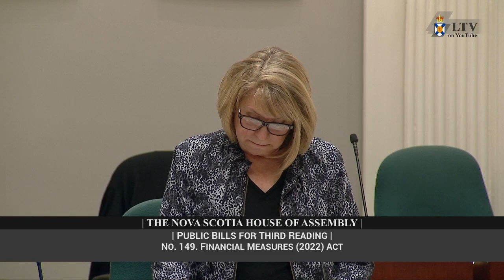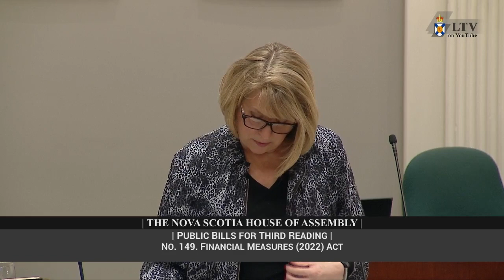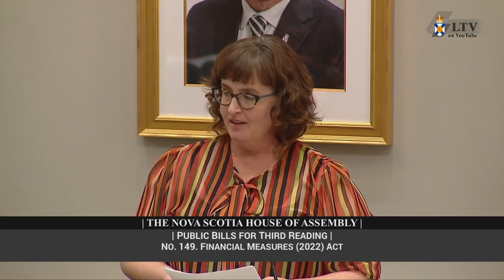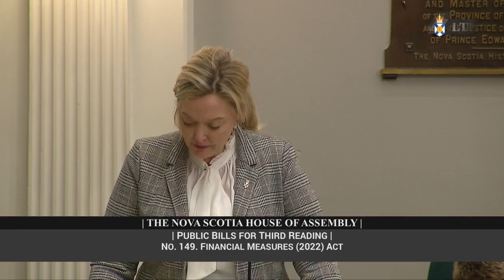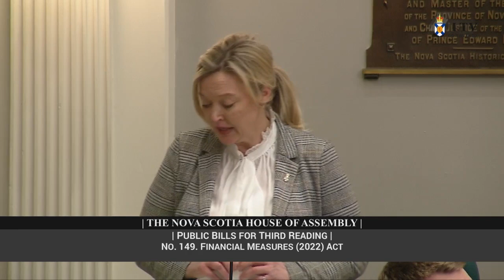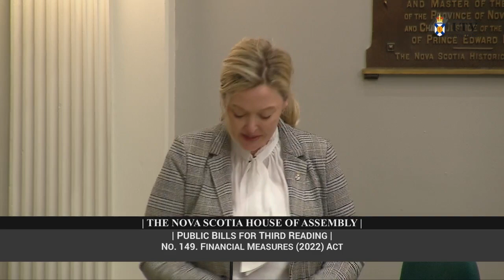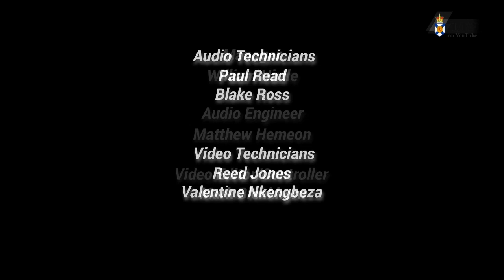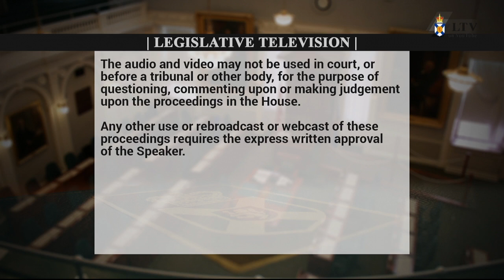Apr. 22, 2022 - House of Assembly Proceedings (Part 2)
Government Business: 0:00